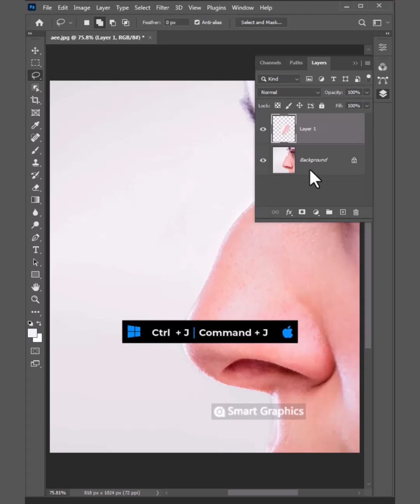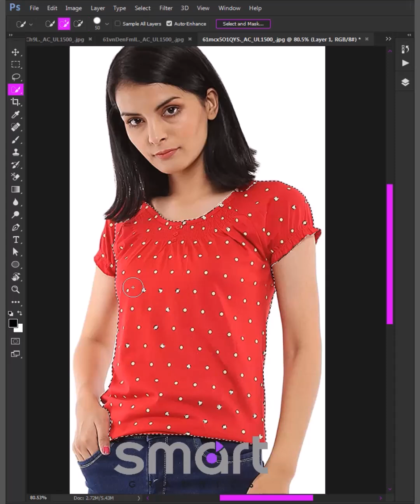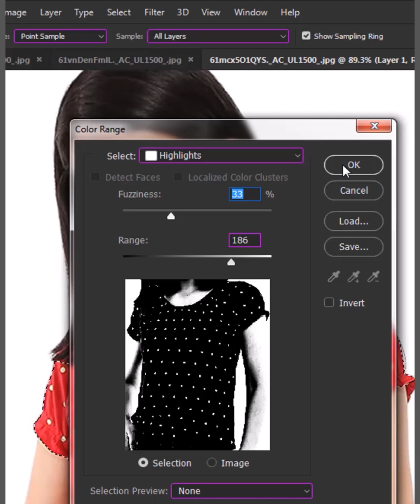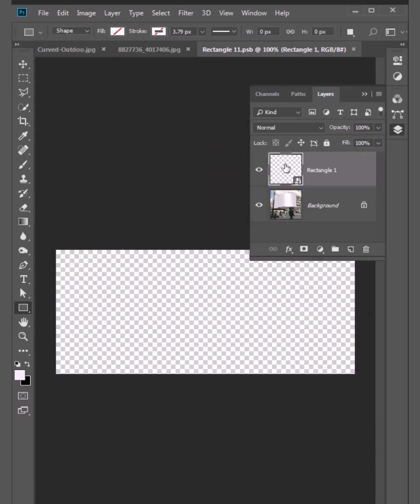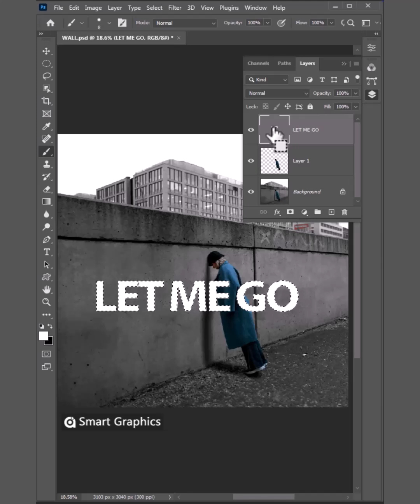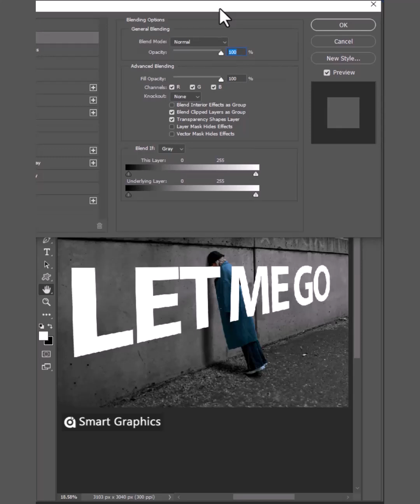Top 6 Photoshop Useful Tutorials For Everyone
Top 6 Photoshop Useful short Tutorials For Everyone